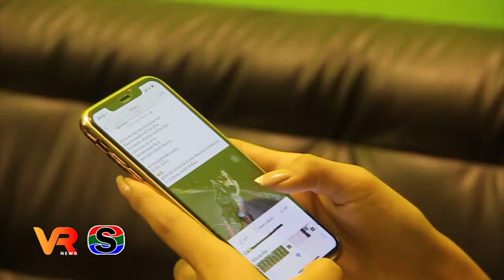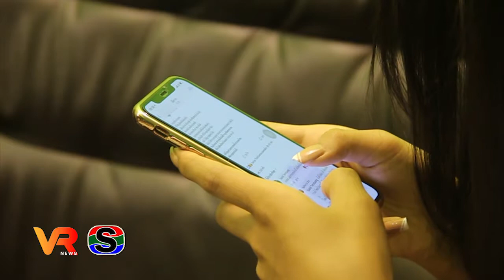พริตตี้สาว 2 โพสต์น้อยใจโดนเหยียดเพศ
พริตตี้สาวประเภท 2 ระบายความน้อยใจลงโซเชียล หลังผู้จัดการแข่งขันรถจักรยานยนต์ทางเรียบ เรียกไปช่วยงาน เหยียดเพศต่อว่าเป็นสาวประเภทก็ไม่บอก ทำให้เสียกำลังใจ